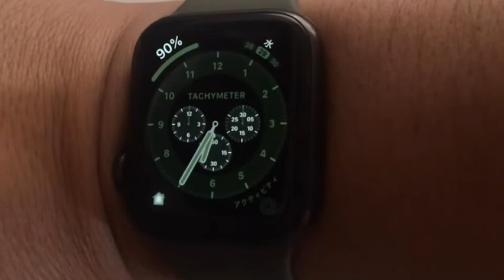アップルウォッチシリーズ5 バグ エラー 再起動を繰り返す トラブル Apple Watch Series 5 不具合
アップルウォッチシリーズ5が謎の暴走で操作不能処置なし状態。まともに電源も切れないでエラーを繰り返す状態。できる限りの処置を施したがどうにもならない状態でした。もちろんアップデートも出来ないし、気がつけばSuicaのデータも消えてしまった。幸い残高が少なかったのでなんとかなったが、これは流石にお手上げでした。

なお現在，謎の復活を遂げて普通に使える状態になりました。去年もそうでしたが，私のアップルウォッチシリーズ5の個体は大型アップデートでやたら厄介なトラブルに見舞われるようです。来年は確実に買い換えですかねー

というか来年のアップデートで爆発しないことを祈る、、、